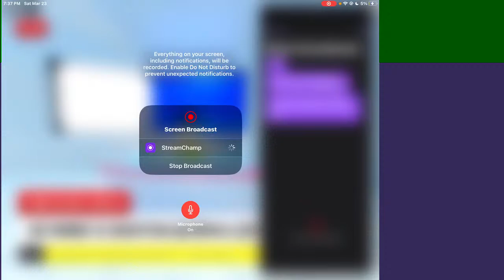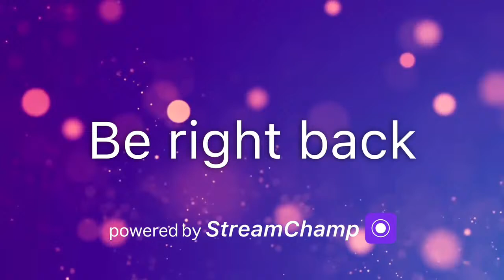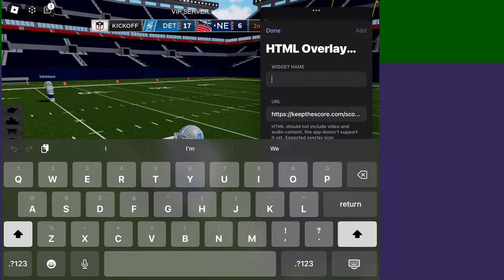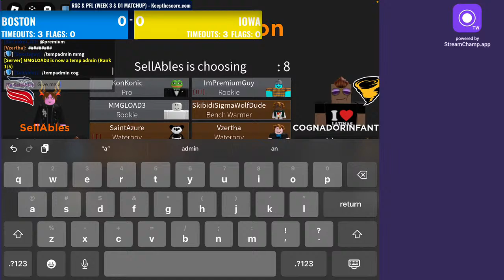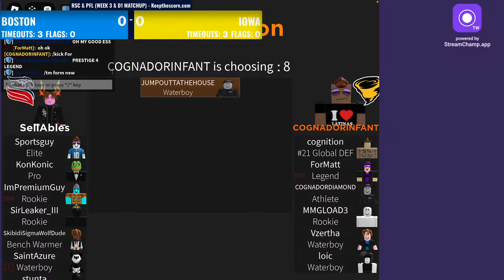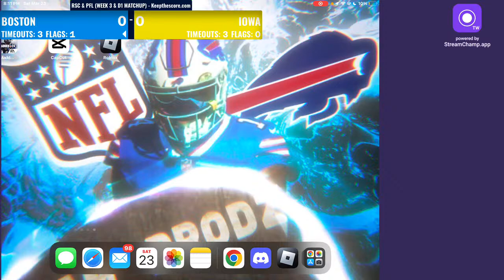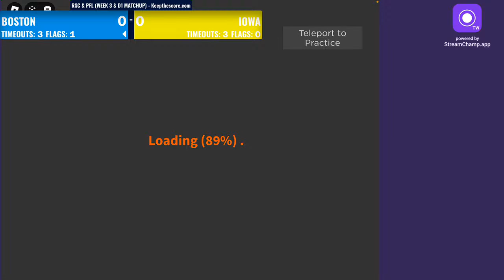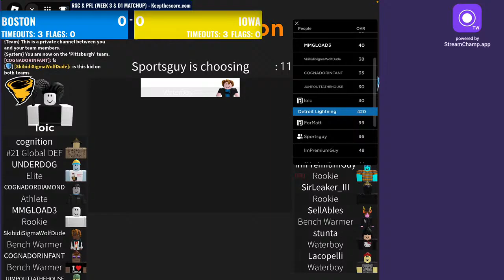WEEK 3 (PFL): BOSTON vs IOWA (SNF & D1 MATCHUP GAME)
This S9 WEEK 3 MATCHUP is going to be one good one. As we got the BOSTON on road to play the IOWA. These 2 teams have met before and today they play. TONIGHT 9PM EST on RSC. (League: PFL)